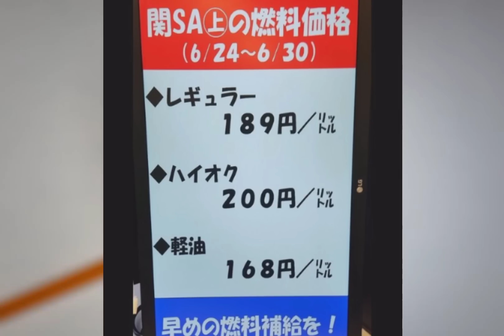値上げ 値上げ 値上げ